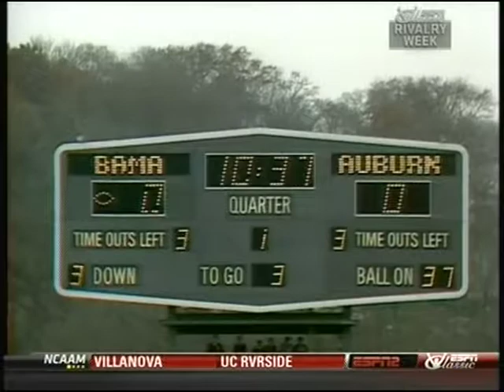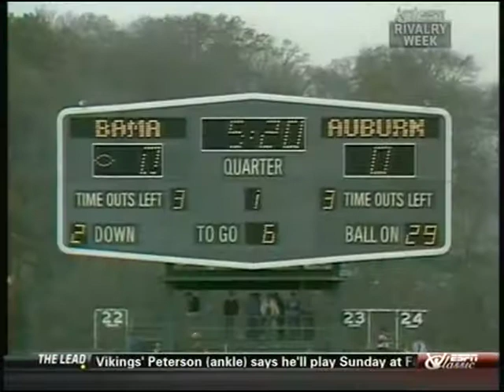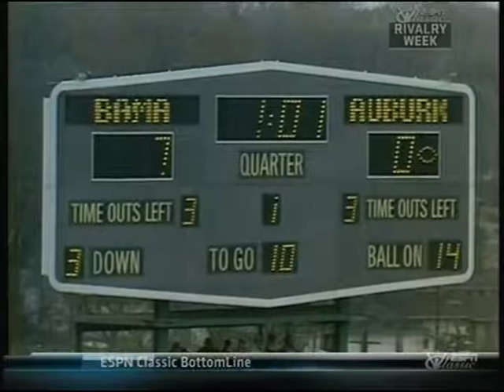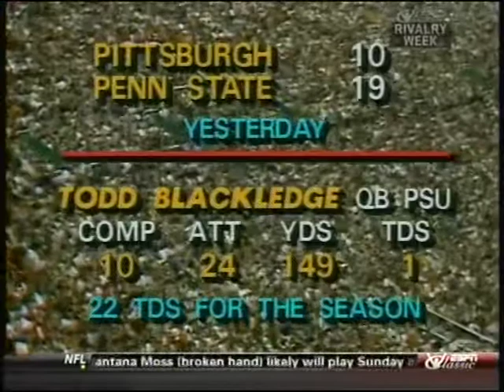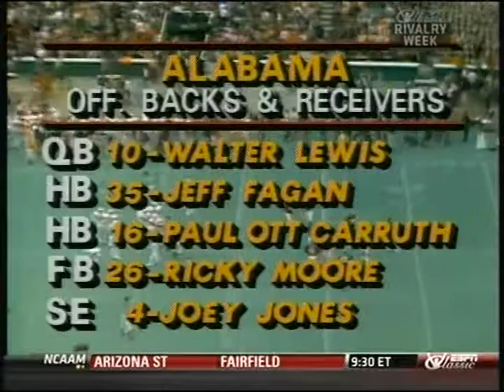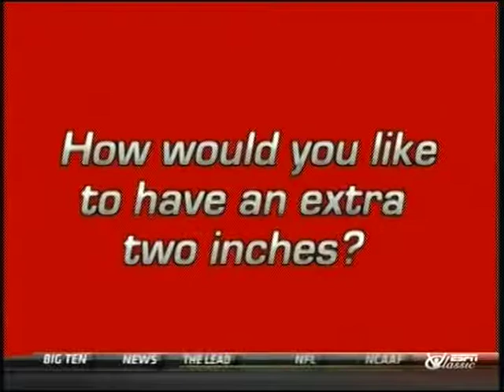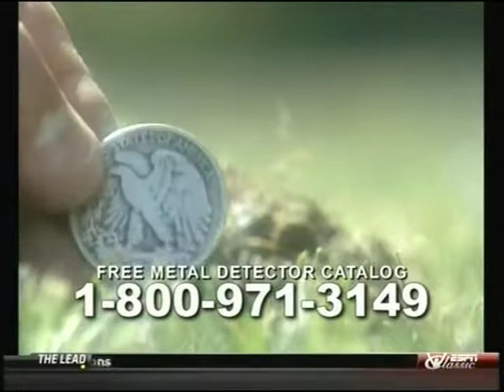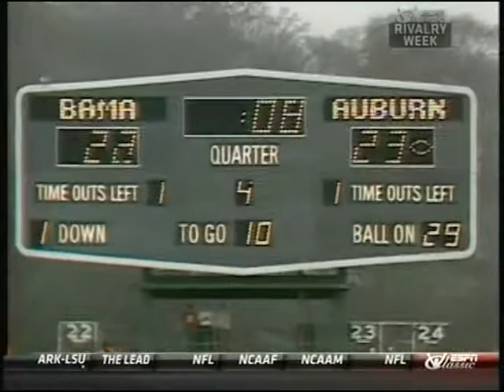Auburn Alabama 1982